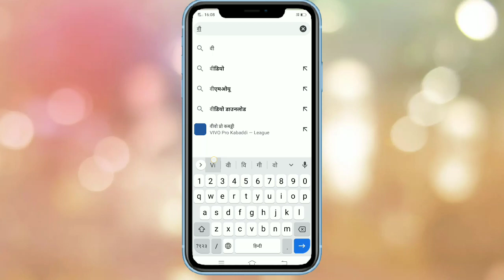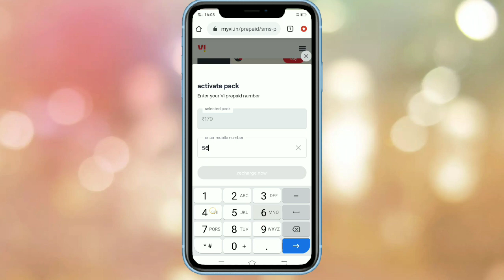Vodafone idea recharge plan new update | Vi Sms Pack Recharge | Vi sms pack 2022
Cover Topic :-

airtel upc sms pack
airtel vs jio
vi outgoing sms pack
airtel outgoing sms pack
49 79 plan pe sms band
airtel ke in plan par sms sent nahi hoga
19 sms pack reacharge